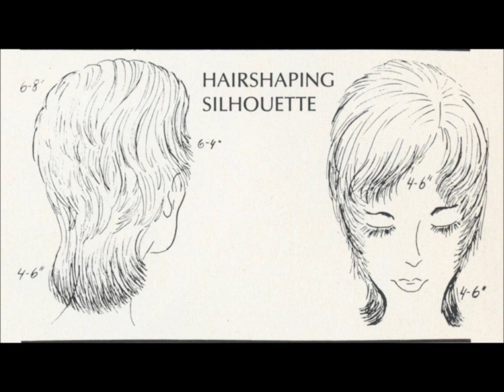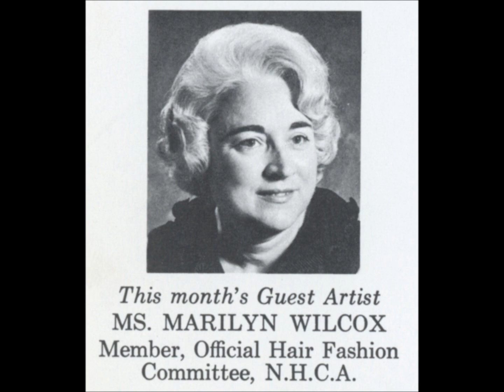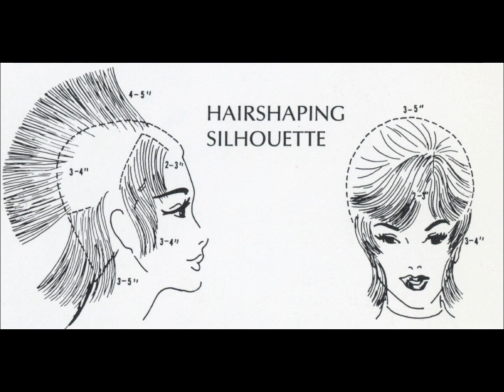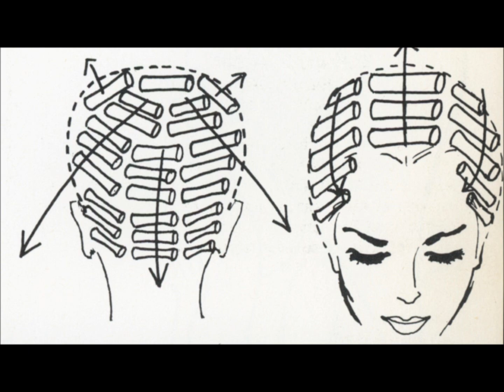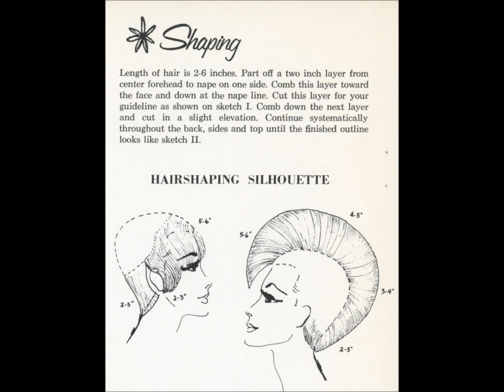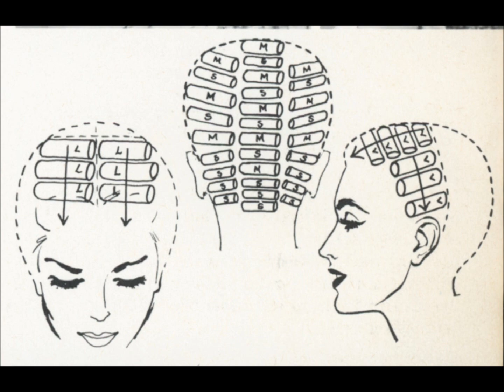Hairstyle of the Month - 1973 Vol 1